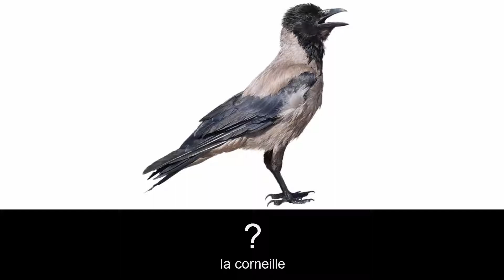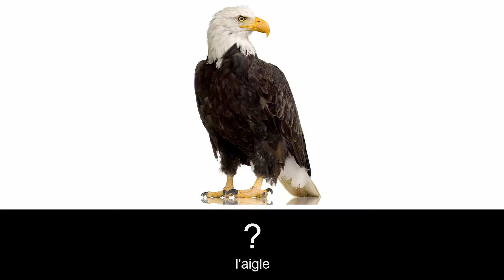Apprendre le vocabulaire anglais - Les oiseaux (Birds)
Cours d'anglais.

► Vocabulary:
pigeon, crow, sparrow, seagull, owl, eagle, starling, flamingo